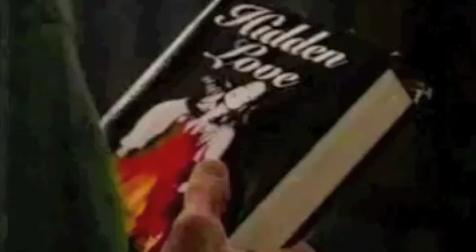OLTL 1994 Marty Tells Andrew about Alice's Rape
Marty and Andrew are tense with each other because of the mutual attraction that has developed between them. Marty tells Andrew about the first rape at the hospital and her plans to send Todd back to prison.